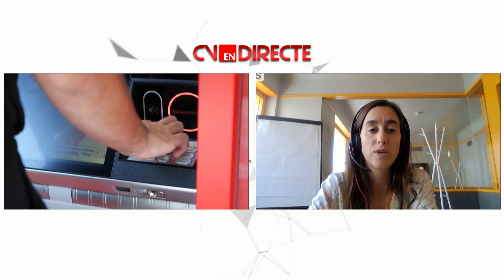CVED - Discriminación: La brecha digital en nuestros mayores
Personas mayores y cuidadores están preocupados por las diversas discriminaciones que sufren los seniors por razón de edad.

Uno de los motivos de denuncia es la llamada brecha digital, la imposibilidad de acceder a una conexión online para hacer gestiones con la administración o con los bancos. Esto provoca exclusión y vulnera los derechos de nuestros mayores. Nos acompaña María Gangutia, responsable de Derechos humanos de HelpAge.

Comunitat Valenciana en Directe

Magazine conducido por Ximo Rovira y Arancha Ferrer que te acerca la actualidad de Valencia y Castellón. Política, cultura, salud, tradiciones y sociedad son los ejes de este programa.

Colaboradores habituales nos acercan las secciones de cine, gastronomía, historia, nutrición, deporte y debate político. Sin olvidar a los protagonistas de la actualidad y a los referentes del mundo de la cultura que nos visitan.